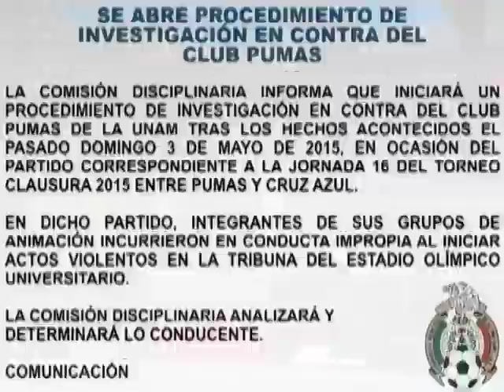Se abre investigación a Pumas por violencia en su estadio